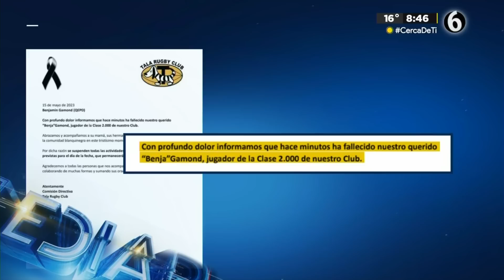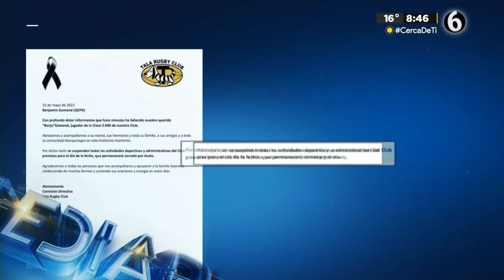Hombre agrede con machete a tres extranjeros en la Costa de Oaxaca; sufren lesiones de gravedad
Se trata de dos hombres y una mujer que fueron agredidos por un hombre que tenía un machete en las Lagunas de Chacahua, uno de los principales destinos turísticos de la región.